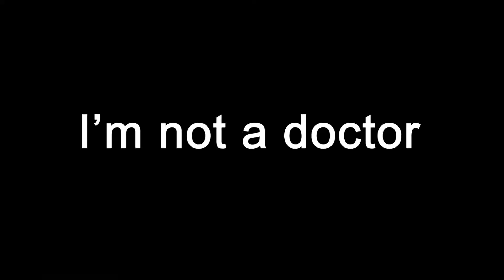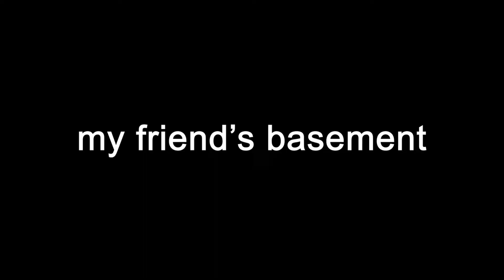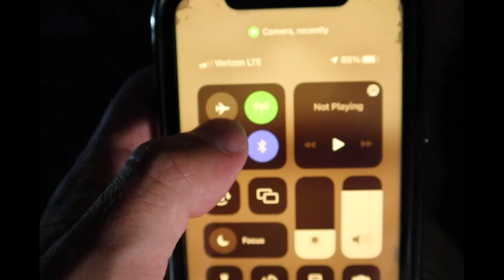I Survived Living Like Liver King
Hope u enjoy this sick vid